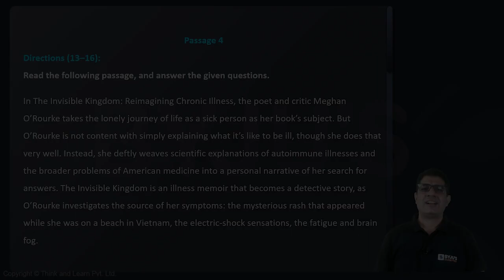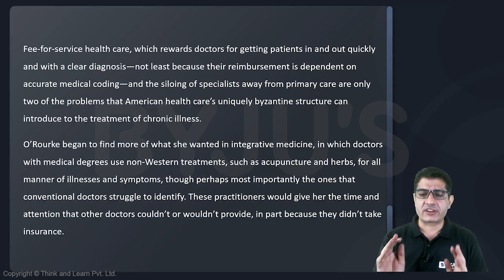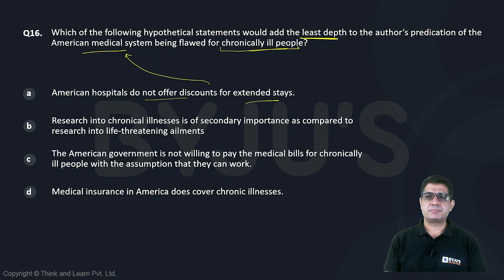CAT GNSSTHV611 CAT Mock 19 VARC P4 Q16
➤ Detailed CAT 2022 Question Paper Discussion 👩‍💻Free CAT & OMETS Video Lectures